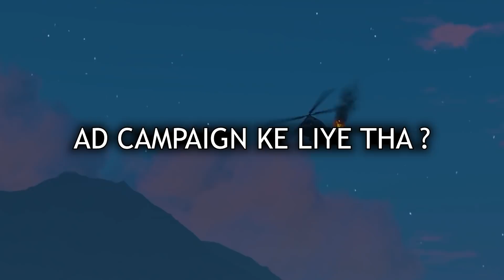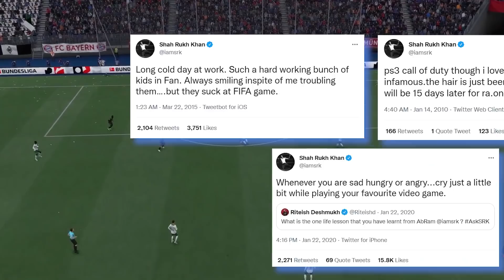7 Indian Celebrities Who Love Playing *Video Games* 😱 | What Games Do Celebrities Love Playing?😍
Gaming is always viewed as if it is only for kids, but in this video, you might be shocked to know that Indian celebrities also love to play video games. Lazy Assassin talks about 7 Indian Celebrities that love playing games.